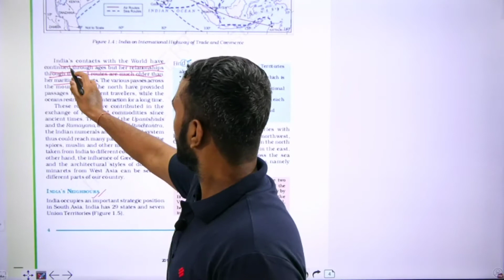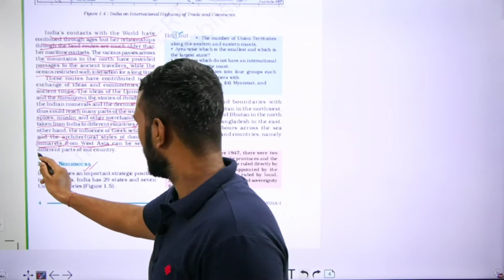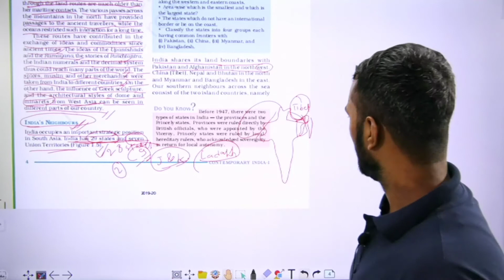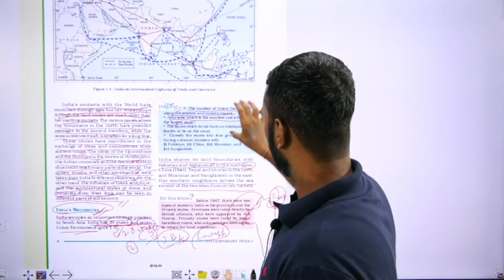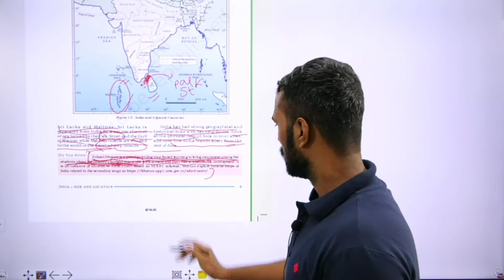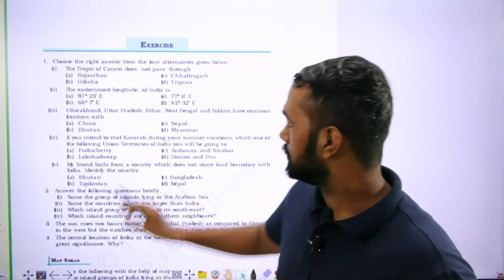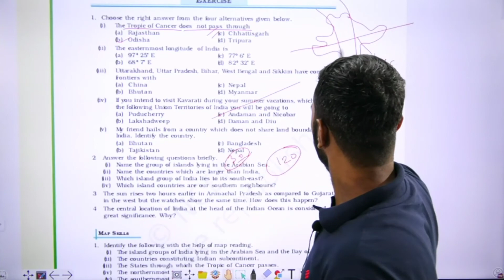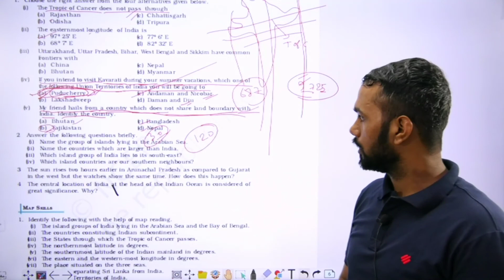Class 9 Size and Location Part 2 (EM)